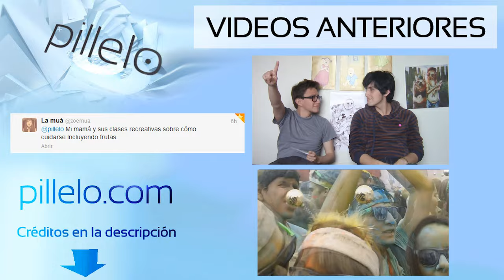Porno en Colombia - Sexo adolescente